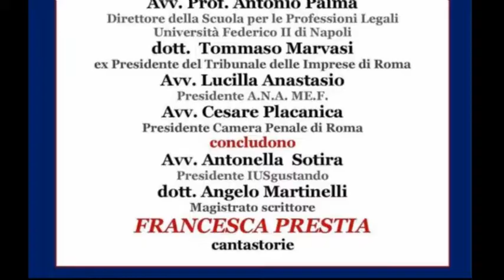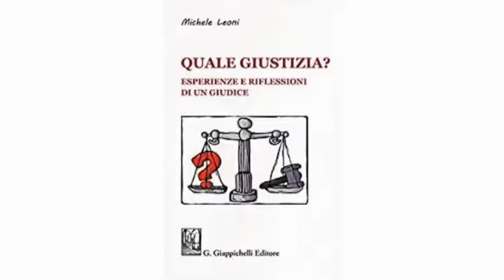"QUALE GIUSTIZIA ?" di Michele Leoni - IUSARTELIBRI - Cesare Placanica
Intervento CESARE PLACANICA, Presidente della Camera Penale di Roma